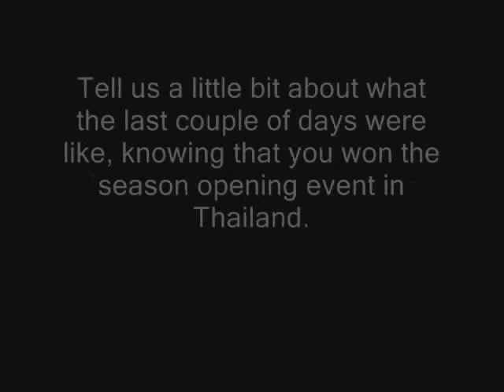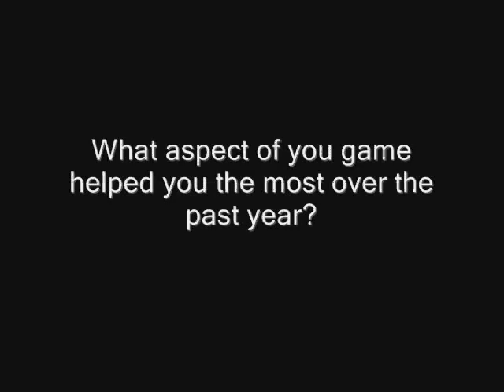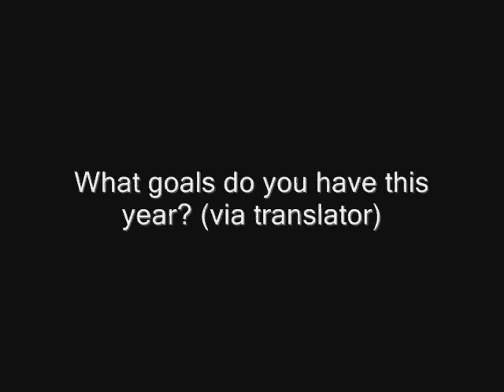Supremely confident Ai Miyazato hopes to win back-to-back titles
While it is always difficult to win back-to-back titles, Ai Miyazato will approach the HSBC Womens Champions with supreme confidence. The petite Japanese golfer also gave her thoughts about the course at Tanah Merah.